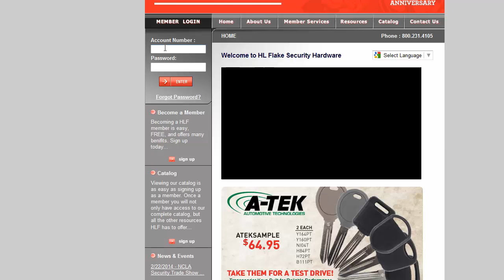How to View your Order Invoice History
HLFlake.com
The Locksmith's Distributorsmith